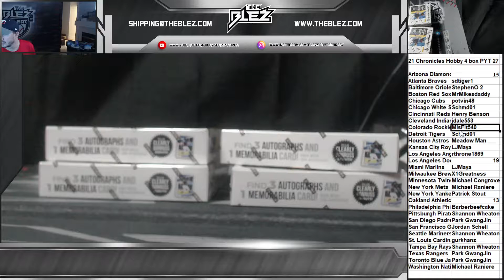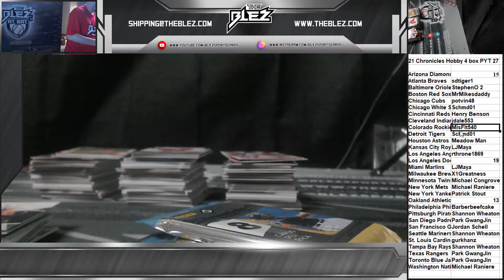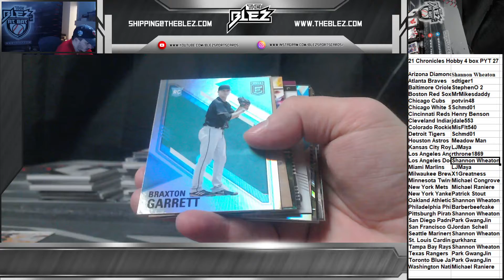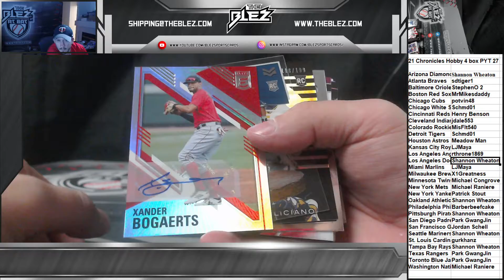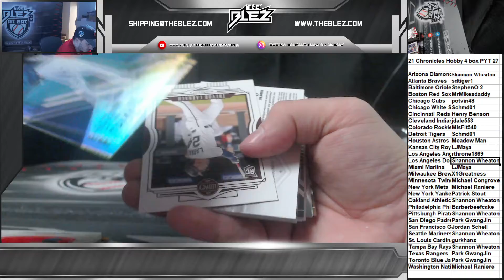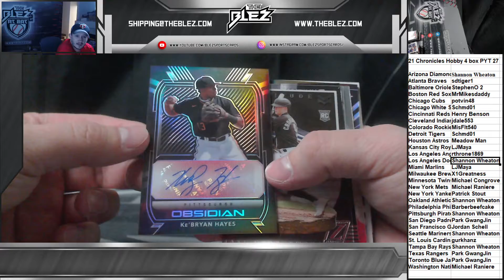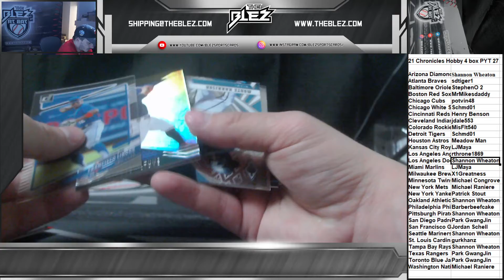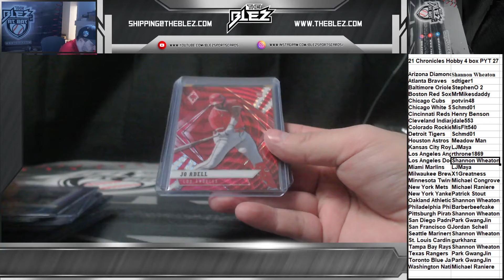21 Chronicles Hobby 4 box PYT 27